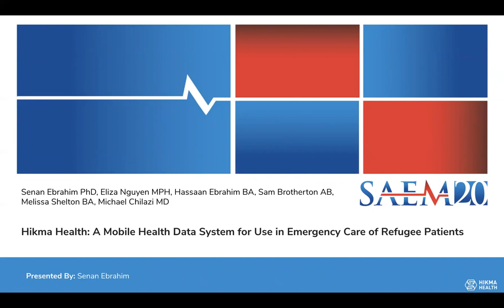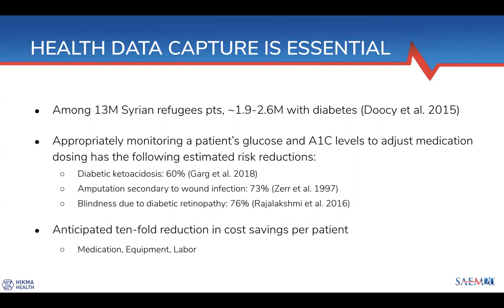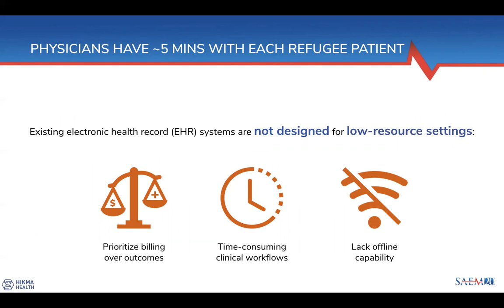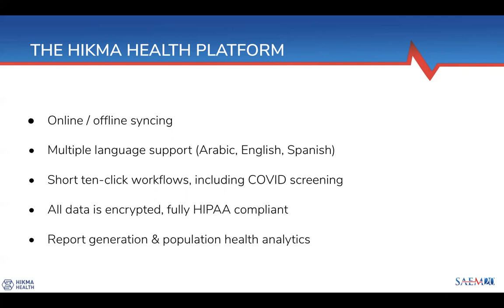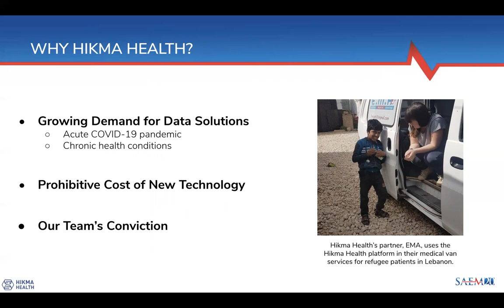Hikma Health: A Mobile Health Data System for Use in Emergency Care of Refugee Patients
SAEM20
Senan Ebrahim, PhD